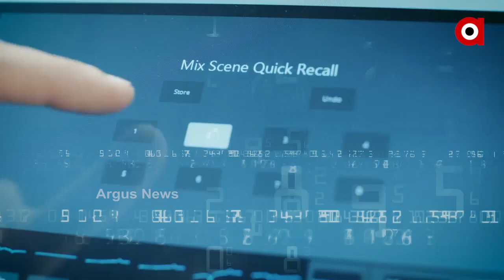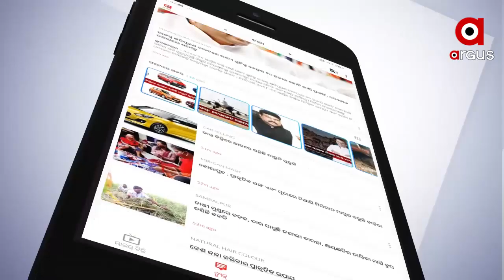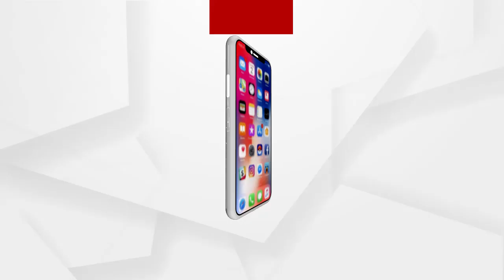ଜନ ପରାମର୍ଶ ପାଇଁ ଅର୍ଗସର ଅଭିନବ ପ୍ରୟାସ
ଡିଜିଟାଲରୁ ସାଟେଲାଇଟ ହେବା ପୂର୍ବରୁ ଜନ ପରାମର୍ଶ ପାଇଁ ଅର୍ଗସର ଅଭିନବ ପ୍ରୟାସ  । ଅନୁଗୁଳ ଢେଙ୍କାନାଳ, ସମ୍ବଲପୁର, ମୟୁରଭଞ୍ଜ, କଟକ, କୋରାପୁଟ, ପୁରୀ, ଭଦ୍ରକ, ଗଞ୍ଜାମ, ଖୋର୍ଦ୍ଧା ଏବଂ ଯାଜପୁର ପରେ କେନ୍ଦ୍ରାପଡ଼ା ଜିଲ୍ଲାବାସୀଙ୍କ ସହ ZOOM ମାଧ୍ୟମରେ ଯୋଡି ହୋଇଥିଲା ଅର୍ଗସ...